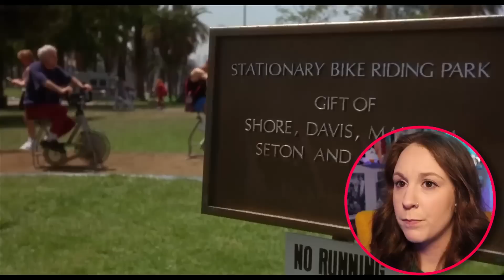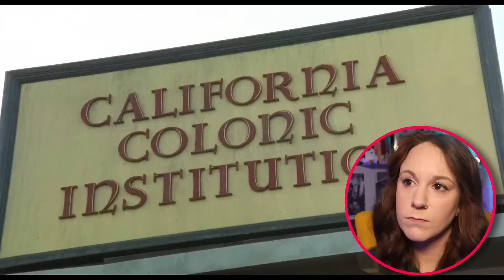L.A. Story * FIRST TIME WATCHING * reaction & commentary * Steve Martin & Sarah Jessica Parker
I love anything with Steve Martin - but you throw in some Sarah Jessica Parker? WOW

iMPORTANT TIME STAMPS:
Preview review:: 00:00 - 01:59
Watch With Me: 02:00 - 29:10
my review: 29:11- 31:26